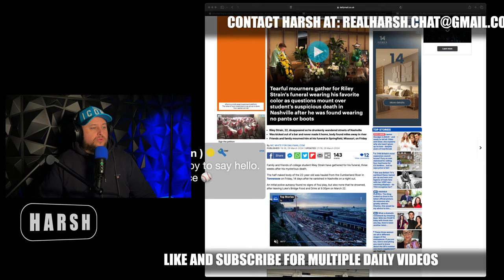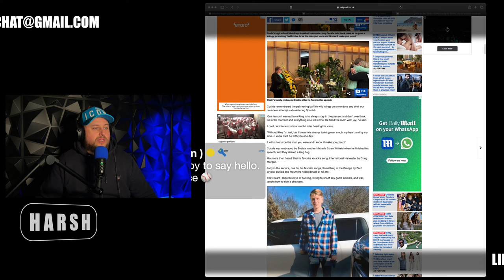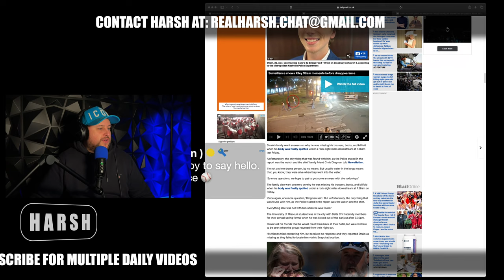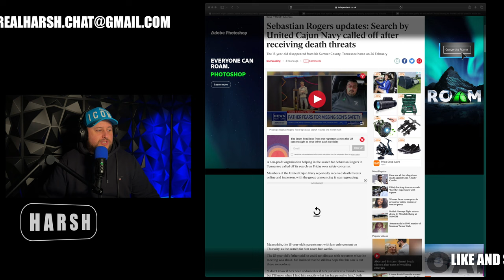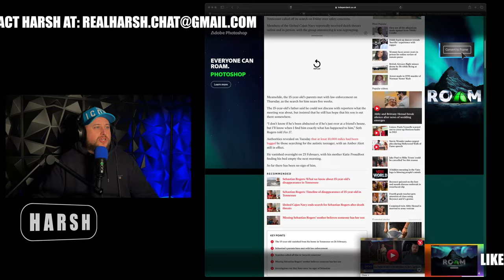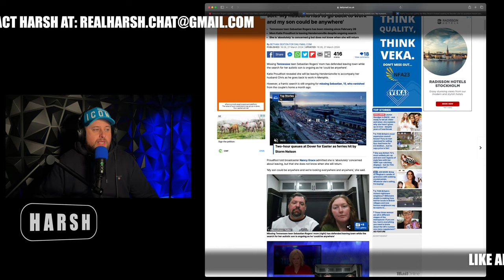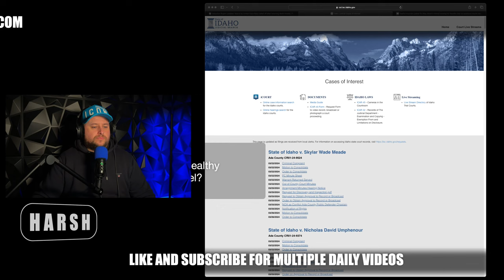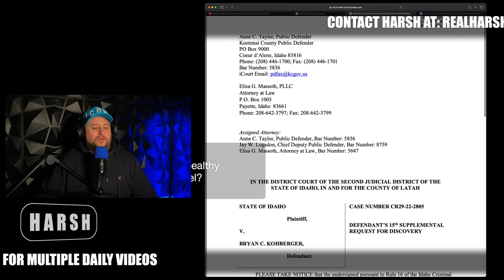🔴LIVE is Sebastian Roger’s ALIVE??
Sebastian Rogers, Riley Strain, Idaho 4 and MORE !!!

Corruption exists and there is no incentive for it to stop….

If and when I can stream here, I will do so but all credit for footage goes to the Judge John Judge channel and our reuse is for commentary purposes, footage will be unedited and not manipulated in any way.

( USE CODE: REALHARSH )